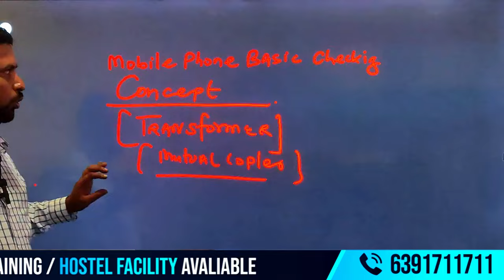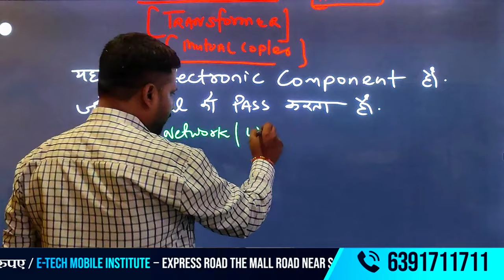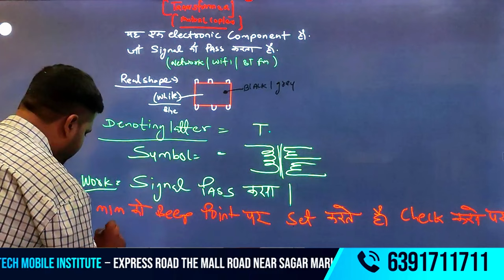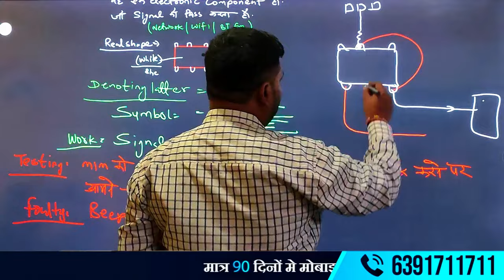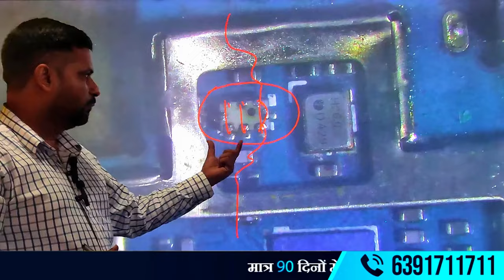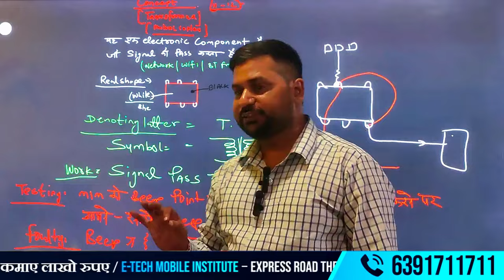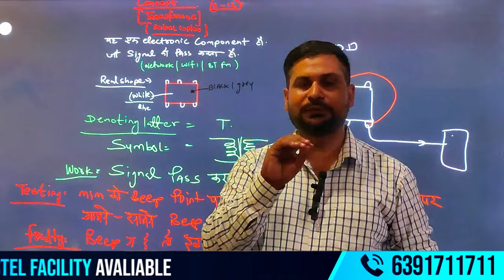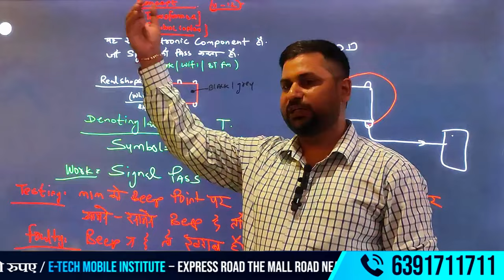Advanced Mobile Repairing Institute - Class 11 || TRANSFORMER ||Mobile Repairing & Checking Concepts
✍️समझें कि मोबाइल में ट्रांसफार्मर कैसे काम करता है।
✍️ट्रांसफार्मर एक विद्युत यंत्र है जो वोल्टेज के स्तर को परिवर्तित करने के लिए उपयोग किया जाता है। यह एक महत्वपूर्ण घटक है, जो मोबाइल डिवाइसों में बिजली की आपूर्ति और उनकी कार्यक्षमता को बनाए रखने में मदद करता IS  real words implement
🗺️ Transformers are essential electrical devices used to convert voltage levels.
                               👉👉👉 ट्रांसफार्मर की खराबी के संकेत👈 👈 👈

✍️चार्जिंग समस्या: -यदि मोबाइल चार्ज नहीं हो रहा है या धीमा चार्ज हो रहा है, तो ट्रांसफार्मर खराब हो सकता है।
बैटरी की ड्रेनेज: -बैटरी जल्दी खत्म हो रही है, तो इसका मतलब हो सकता है कि ट्रांसफार्मर सही वोल्टेज प्रदान नहीं कर रहा है।👈👉👉 👉👉 मल्टीमीटर का उपयोग।👈 ।👈 ।👈 ।👈
AC वोल्टेज जांचें: ट्रांसफार्मर के इनपुट और आउटपुट पर AC वोल्टेज की जांच करें। 👇👇 How Check PCB Transforms quarry 👇👇
👉 मल्टीमीटर सेटिंग्स से ट्रांसफार्मर चेक करना🌴
👉 मोबाइल PCB पर ट्रांसफार्मर फेलियर🌴
👉 मोबाइल रिपेयरिंग में खराब ट्रांसफार्मर को ठीक कैसे करें🌴
👉 ट्रांसफार्मर मोबाइल में क्या काम करता है🌴
👉 मोबाइल PCB में ट्रांसफार्मर की भूमिका🌴
👉 मोबाइल सर्किट में ट्रांसफार्मर की ⚒  working on real word's 🌴
👉 ट्रांसफार्मर की भूमिका मोबाइल  में IS A  PCB🌴 🚀🚀🚀   E-TECH OF BEST TRATRAINING INSTITUTE 🚀🚀🚀
E-TECH ADVANCE Mobile Training Institute is located on Mall Road Express Road, Kanpur Nagar. This institute is renowned for its excellence in mobile repairing, providing students with practical and technical knowledge essential for success in the field. Recognized as one of the best training institutes for mobile repair, E-TECH aims to equip students with the skills required to excel in the industry is the E-TECH ADVANCE Mobile Training Institute in Kanpur
  👉👉by Raghvendra Sir, who brings over 15 years of experience in the field.👇
✅Accommodation Available
✅Lifetime Support
                                           👉Facilities Offered👉
 🔥HOT ♨ VIDEO REVISION 🔥
00:00      👉 Introduced 👉
01:00  Channel  of video reviews and knowledge
03:00 What is ट्रांसफार्मर of working
04:25  ट्रांसफार्मर real shapes in working ⚒
05:33 Show The Symbol of letter ✉
06:00 working  in ट्रांसफार्मर and Testing
07:40 ट्रांसफार्मर  over all summary
10:38  Live are practical  of checking ट्रांसफार्मर   the  panels ⚒
13:45  Real words example to conversion ट्रांसफार्मर
15:36 Students all person is Directions to Directory ट्रांसफार्मर
Summary  of complete  India is Best institute of point to points note down and query to call me 👇👇
👉Facilities Offered👉
 🗺️Free Hostel Accommodation
 🗺️Free Toolkit
 🗺️Lifetime Support
 🗺️Hardware and Software Supply Machine Training
 🗺️100% Job Placement Guarantee
 🗺️Free Hostel Accommodation
 🗺️Free Toolkit
 🗺️Lifetime Support

                                    🚀🚀 -Check Out E-TECH Institute For More Courses -🚀🚀
👉Basic to Advance mobile Repairing Course
👉Basic to advance mobile Software Course
How to detect transformer failure on a mobile PCB
Steps to repair a faulty transformer in mobile device
Importance of transformers in mobile circuit boards
How transformers regulate voltage ⚡
मोबाइल PCB में ट्रांसफार्मर फेलियर के लक्षण
मोबाइल रिपेयरिंग में ट्रांसफार्मर की मरम्मत कैसे करें
ट्रांसफार्मर मोबाइल फोन में कैसे काम करता है?
मोबाइल सर्किट बोर्ड में ट्रांसफार्मर की भूमिका
मोबाइल सर्किट में ट्रांसफार्मर के कार्य और महत्व
मोबाइल रिपेयरिंग में ट्रांसफार्मर का सही उपयोग कैसे करें